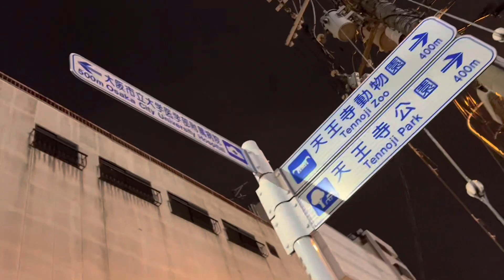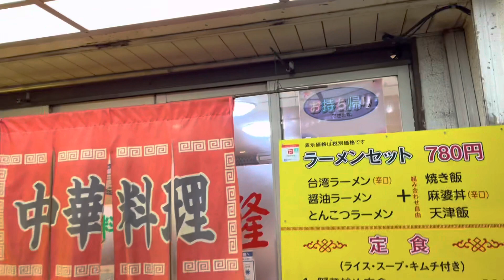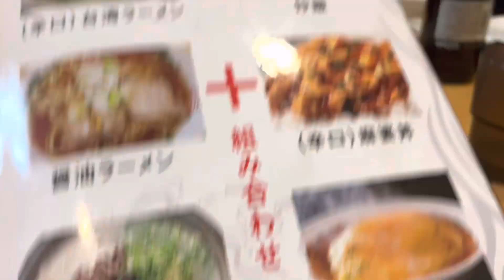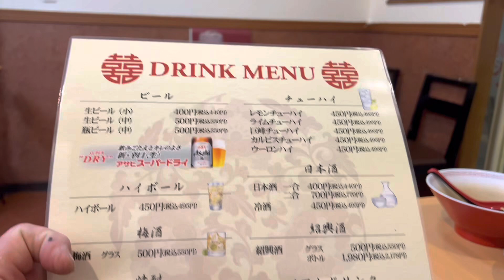西成で中華料理食べるのどこがいい？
西成で突然中華料理が食べたくなった時の参考にしてください❣️